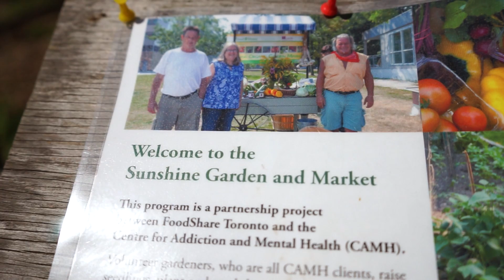Help keep the Sunshine Garden growing!